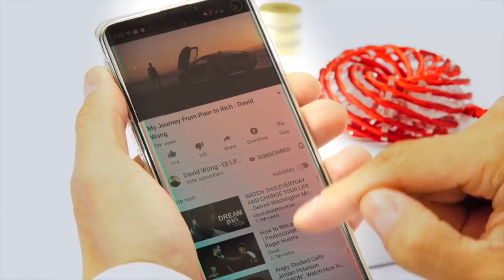Bruce Lee Wing Chun Kung Fu Demonstration Training Workout